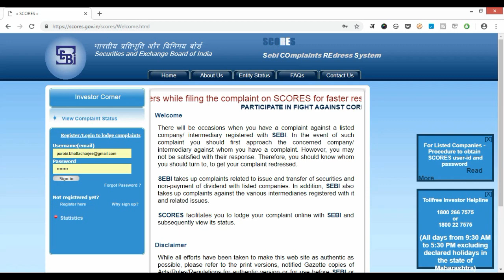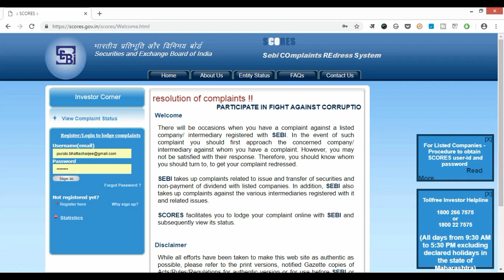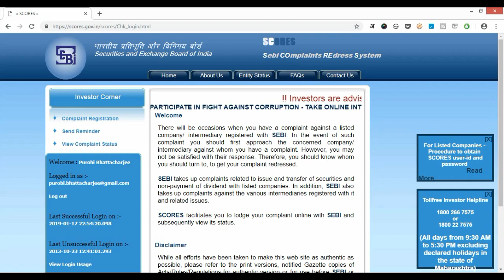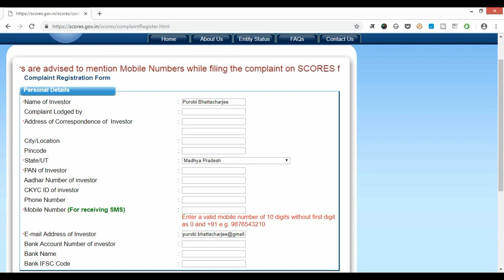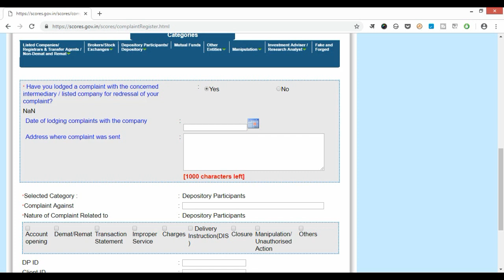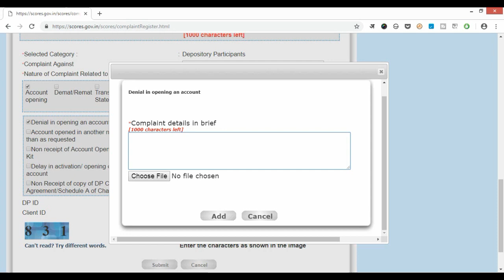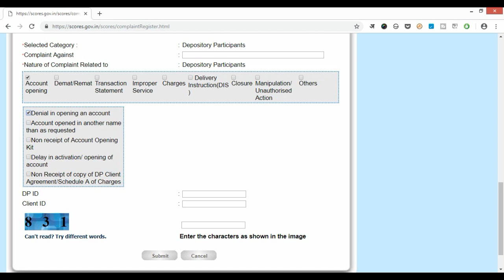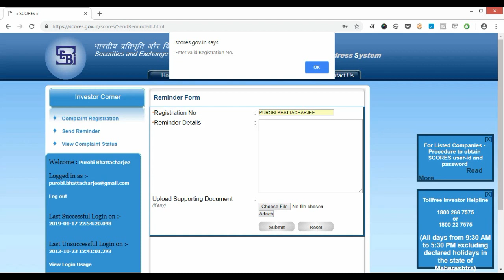scores.gov.in: How to Lodge your Complaint with SEBI (Securities and Exchange Board of India)?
In this video we will learn how you can file your grievance with SEBI (Securities and Exchange Board of India) using the official website of SCORES (Sebi COmplaints REdress System)

You can file your complaint against following:

* Refund/Allotment/ Dividend/Transfer/Bonus/Rights/ Redemption/Interest
* Pre listing/Offer Document (Shares)
* Pre listing /Offer Document (Debentures & Bonds)
* Delisting of securities
* Buy back of securities
* Takeover/Restructuring
* Corporate Governance/Listing Conditions
* Minimum Public Shareholding
* Accounting Manipulation by Listed Companies
* Registrars & Transfer Agents
* Non-Demat/Remat
* Brokers/Stock Exchanges
* Stock Brokers
* Sub-broker
* Portfolio Managers
* Stock Exchanges
* Commodity Exchanges
* Mutual Funds
* Merchant Bankers
* Debenture Trustee
* KYC Registration Agency (KRA)
* Price/Market Manipulation and Insider Trading
* Faked document
* Forged signature
* Investment Adviser
* Research Analyst
* Collective Investment Scheme
* Bankers to an Issue
* Credit Rating Agencies
* Custodian of Securities
* Foreign Institutional Investors
* Underwriters
* Venture Capital Fund
* Alternative Investment Fund
* Infrastructure Investment Trust
* Real Estate Investment Trust

* Depository Participants/ Depository: You can file a complaint against your Depository Participant (DP) if you are facing any of the following issues with them:

Denial in opening an account

Account opened in another name than as requested

Non receipt of Account Opening Kit

Delay in activation/ opening of account

Non Receipt of copy of DP Client Agreement/Schedule A of Charges

Delay in Dematerialisation request processing

Delay in Rematerialisation request processing

Delay in/ Non-Receipt of Original certificate after demat rejection

Non Acceptance of demat/remat request

Delay in/ Non-Receipt of Statements from DP

Discrepancy in Transaction statement

Insistence on Power of Attorney in favor of DP

Deactivation/ Freezing/ Suspension related

Defreezing related

Transmission related

Pledge related

SMS related

Non-updation of changes in account (address/ signatories/bank details/ PAN/ Nomination etc.)

Wrong/ Excess Charges

Charges paid, but not credited

Charges for Opening/closure of Account

Non acceptance of DIS for transfer

Delay in / Non-Execution of DIS

Delay in Issuance / Re-issuance of DIS Booklet

Non closure/ delay in closure of account

Closure of account without intimation by DP

Unauthorized Transaction in account

Manipulation

Unauthorized changes in account (address/ signatories/bank details/PAN etc.)

Note: The information provided under the categories of Price/market manipulation and Insider trading will be treated as market intelligence. Therefore, no complaint number and acknowledgement shall be sent to you by SEBI. Also, the same cannot be tracked through SCORES.

This information shall be treated as confidential and will be analysed. If found necessary, further action will be taken by SEBI. The status of information cannot be ascertained as SEBI conducts the investigations confidentially in a holistic manner.

In order to aid SEBI to carry out its surveillance activity, you are encouraged to provide correct and complete information. SEBI will neither confirm nor deny the existence of any investigation. Any regulatory actions taken by SEBI are published on the official website of SEBI.

आइये जानते हैं इस वीडियो में की आप कैसे सेबी या भारतीय प्रतिभूति और विनिमय बोर्ड के पास अपनी शिकायत भेज सकते हैं?

Aaiye jaante hai iss video mein ki aap kaise SEBI ya Bhartiya Pratibhuti aur Vinimay Board ke paas apni shikayat bhej sakte hai?